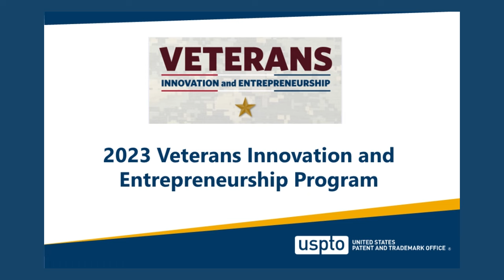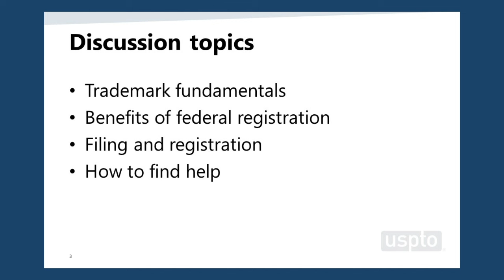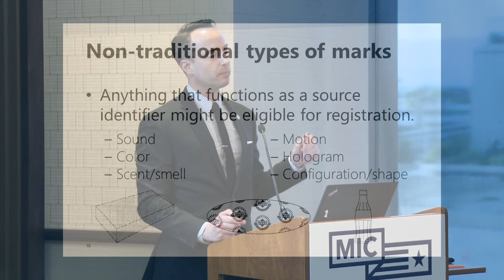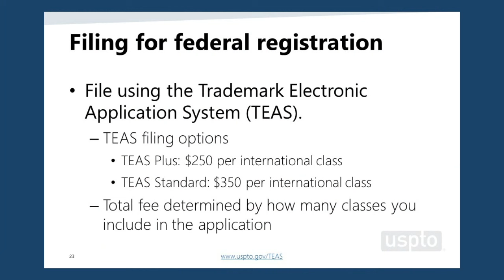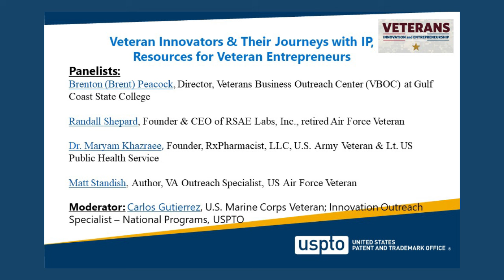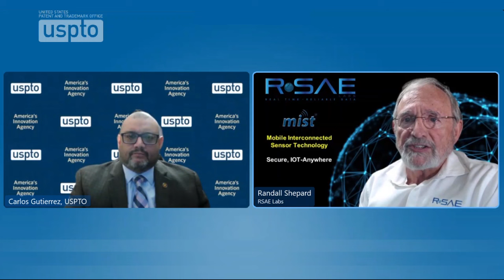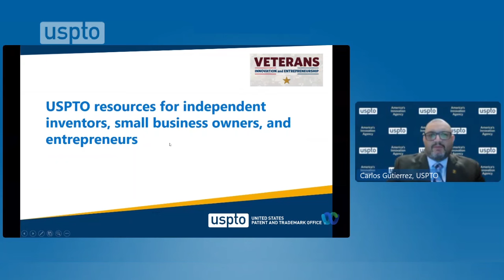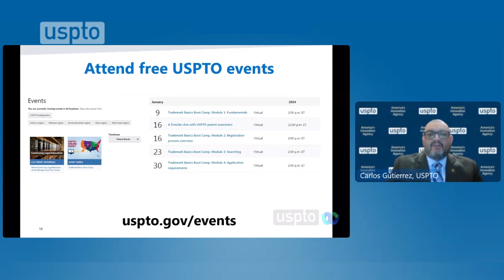2023 Veterans Innovation & Entrepreneurship Program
Hear from innovative veterans about their journeys towards successful entrepreneurship and critical resources available to entrepreneurs and inventors, including training, counseling, and access to capital.